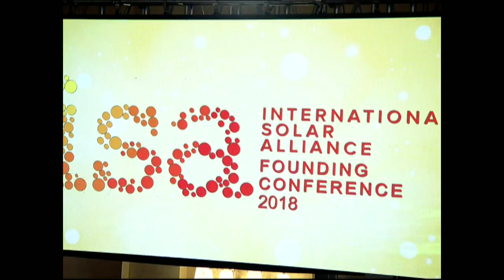Founding Conference sessions of International Solar Alliance Part-2